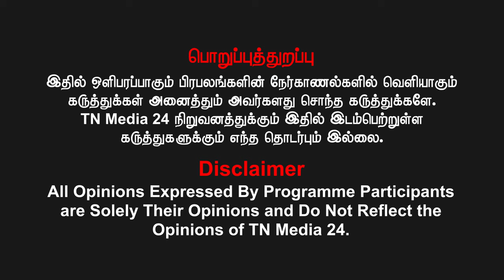கன்னடர்களுக்கு திராவிடத்தை விதைப்போம் திமுக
வெல்க தமிழ்!